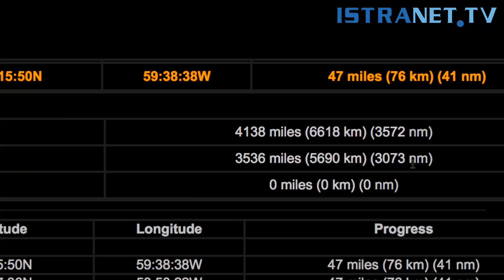Истринский житель переплыл Атлантический океан на гребной лодке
За четыре месяца от Португалии до Барбадоса  -  таков результат одиночного плавания на гребной лодке истринца Владимира Максимова. Путешественник не ставит рекордов и не рвется на первые полосы газет. Он просто делится своими потрясающими кадрами из плавания и мудростью, которой его научил Океан - Солярис.